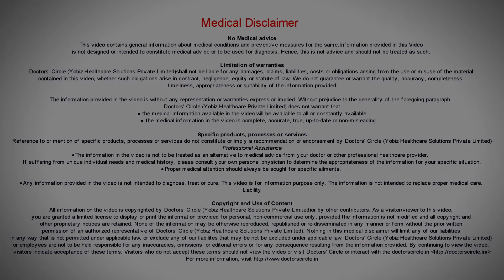When is neck lymph node dissection indicated? Is it safe? - Dr. Satish Babu K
Lymph  nodes  are  small tiny  organ  situated under the  skin all over the  body  and sometimes  inside  the cavity like abdominal cavity chest , which are tiny  nodes  which are acting  like  filters  of  the  blood. So this will filter the blood  and take out things  like  bacteria  or  viruses and  hence  if there is  an infection in the region like a  throat  infection or cold then the  bacteria that is running  through the blood will be filtered and they will have maximum  concentration of the bacteria  or the viruses. Hence there is a local inflammation of the lymph nodes and they starts swelling up. That is why the lymph nodes become palpable otherwise they are hardly 1 mm or lesser. If they  are infected or if  there is a  tumor  where the  cells are spreading through the blood these  lymph  nodes  will filter them and there will be a  concentration of the tumor cells  in the lymph  nodes . So this is a reason why they will get swollen. So this is the reasons why they will get swollen. So either way this will be palpable only if it is   3 to 4 mms in size. We  can  detect  smaller  lymph  nodes  with  ultrasound or CT scan, MRI  or  investigative modalities can pick up  2 mms  or  lesser.  If it is an acute swelling it needs to be investigated for the cause of the swelling and if it is an infection, it just need to be treated. A chronically  enlarged  neck swelling or  swelling remaining  for about  3 to 4  weeks, or  progressively  enlarging in size  over  a period of time,  progressively  becoming painful and harder, getting  attached  to skin or underlying  structures, where they don’t slip  under the finger,  they  just  get stuck  to one place and we can feel  them, then these  nodes  have  to be investigated  for origin, size and type  of  swelling and  next take a biopsy. An ultrasound or a CT scan will  give us  the structure of the  lymph  nodes   after it is swollen. If the structure is preserved  then it is infective pathology. Then we  give a course  of antibiotics, and  wait  for the lymph  nodes   to settle down, if the antibiotics fail  or  if  the lymph  nodes   are not  having a  proper  structure or  if  the  structure is  destroyed, then it  could be  a tumor  or  in the Indian scenario  it could be a tuberculosis  where the internal structure  of  lymph  nodes  is  destroyed and  liquefied and becomes  a  cyst,  or pus  inside  lymph  node. If  you are not  getting any diagnosis  with  all theee4 then only  we  go for lymph  node dissection of neck where we  remove   lymph  node from the  affected area and  send  for  biopsy. There are only few indications for neck dissection like tumors. If tuberculosis is not getting confirmed with these tests we take a piece of the lymph node and give it for detailed testing. Safety wise it depends so in stage of tumor. If it is tuberculous lymph  node, then we have to remove  couple of  lymph  node, only accessible lymph  nodes are  removed. It can be a simple partial dissection or a detailed neck dissection or extended neck dissection. Depending  on the involvement  we remove  the lymph  nodes and  sometimes  we have  to sacrifice a  few  structures  like the  nerves  and vessels and even ten since  these procedures are very well defined and to avoid  any complications, neck dissection is considered as  safe  as  a part of tumor treatment.